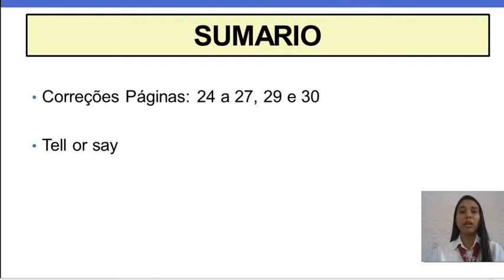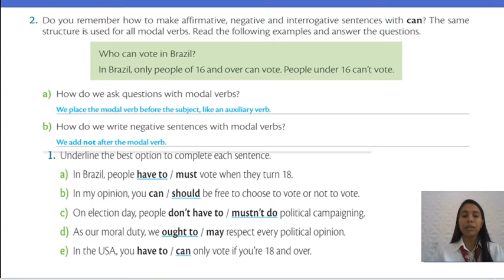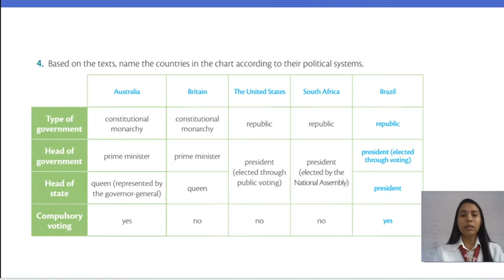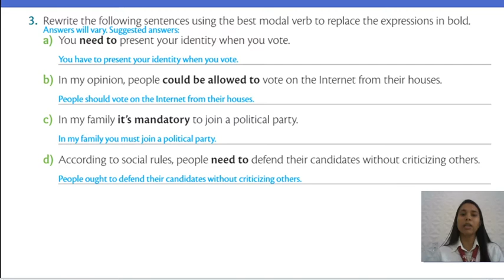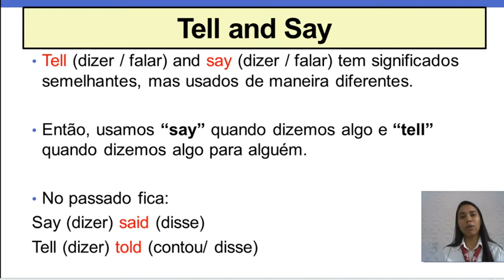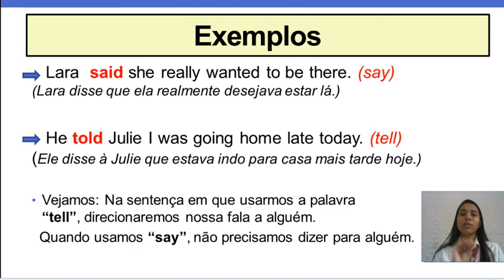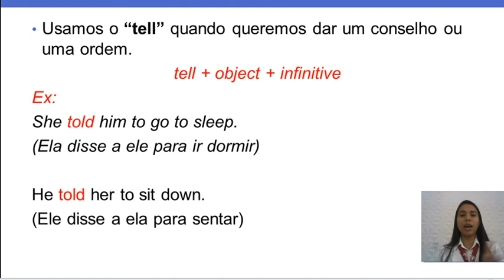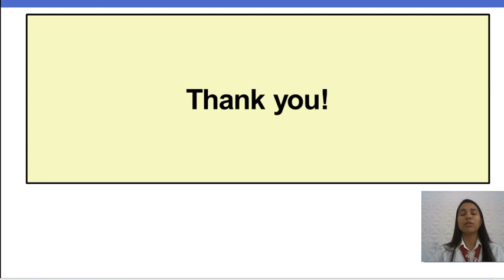INGLÊS - 9° ANO - TELL OR SAY - PROFª: VANESSA